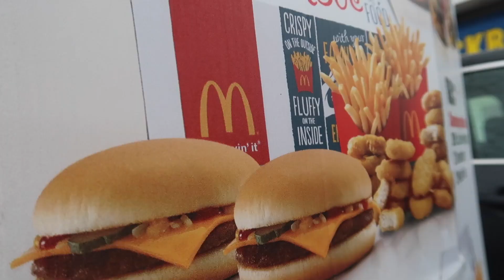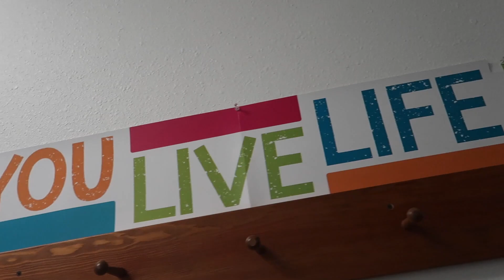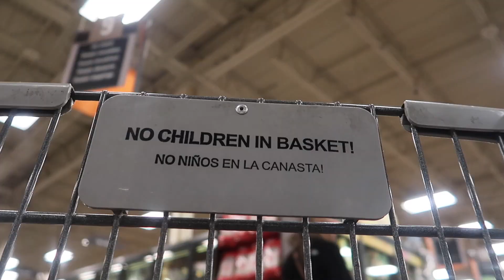DIDN'T FEEL RIGHT TO VLOG? |Somers In Alaska Vlogs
We are a family of 5 living life in North Pole, Alaska! Where Santa Clause House is right down the street!   We love spending time together as a family, having fun, learning through homeschooling, growing in our faith,  and building our forever home! We hope you enjoy seeing are crazy life, full of lots of laughs, great memories and maybe a few tears..

We have 3 kiddos: Audrey (9), Evelynn (6), and Garrett (3).  Come hang out! We would love to get to know you better!